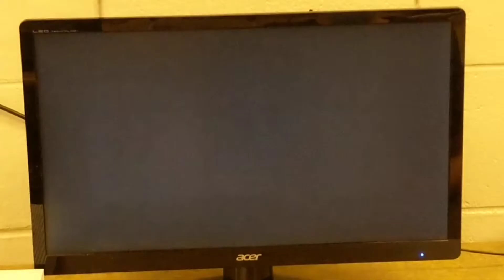Theodore Georgopoulos IHSEN Week 3 Fall 2020 Forza 7 Qualification Lap